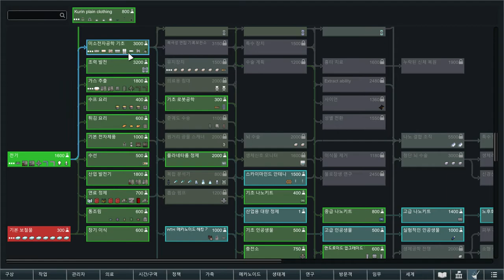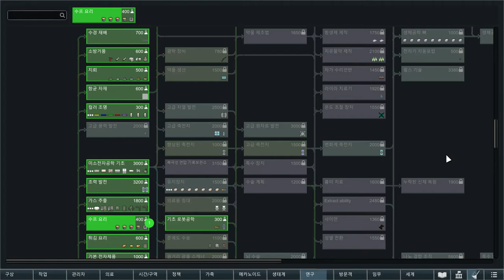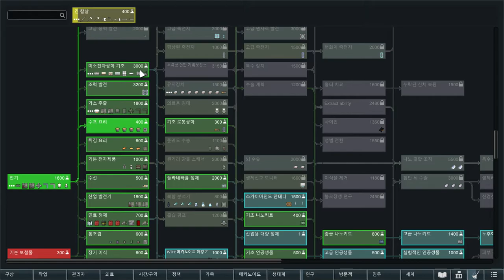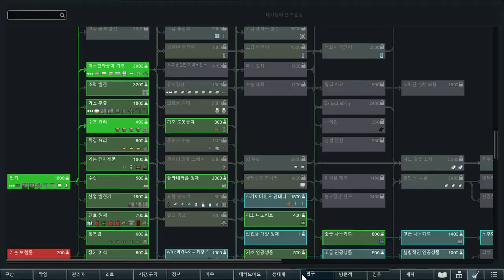[RimWorld] 모든 타입 데미지 X 2 배 스토리 텔러 + 1.2 업댓된 쿠린 플레이 #2